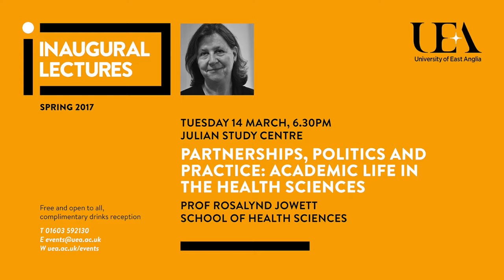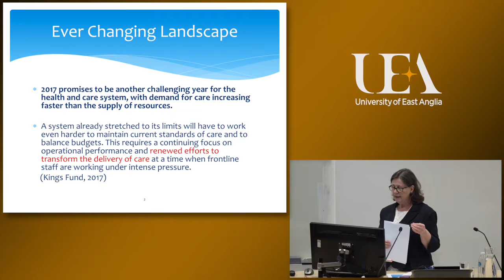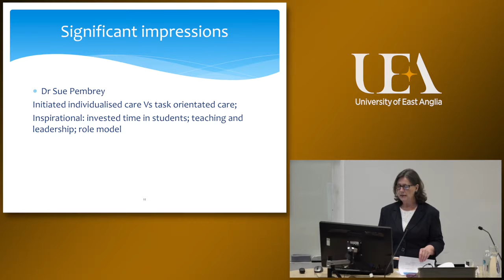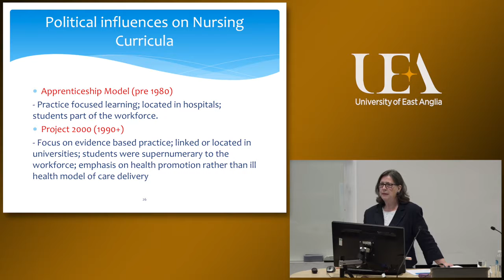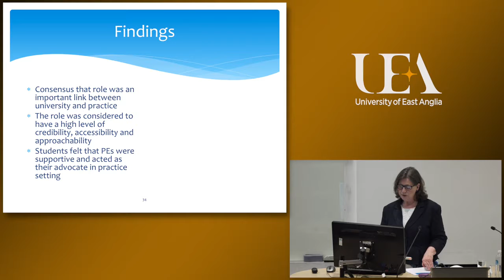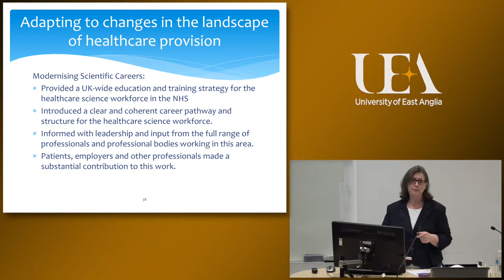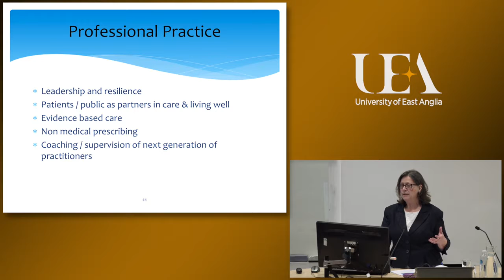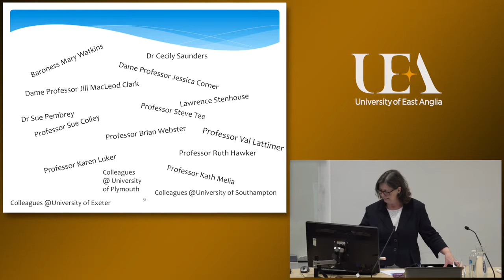Academic life in the health sciences (UEA inaugural lectures 2017)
The NHS is in a constant state of change as it attempts to meet current and future healthcare demands. Education providers in the health sciences must aim to develop professionals who can address the challenges of transforming health care practice for the benefit of patients.

In her 2017 inaugural lecture, Prof Rosalynd Jowett (School of Health Sciences) explores how establishing effective partnerships, influencing and shaping healthcare policy, and designing an innovative student experience are all vital in this endeavour.